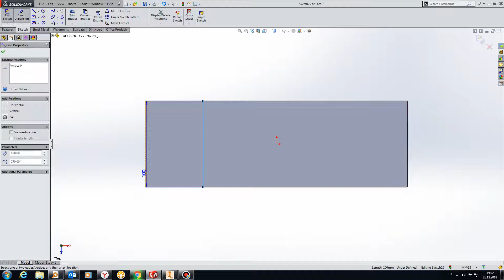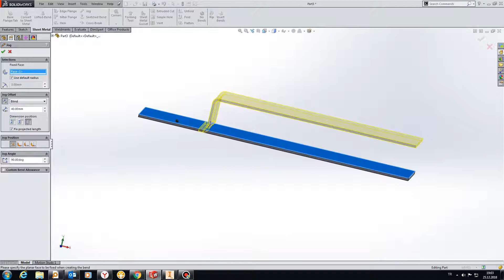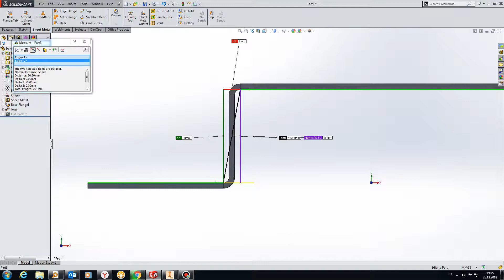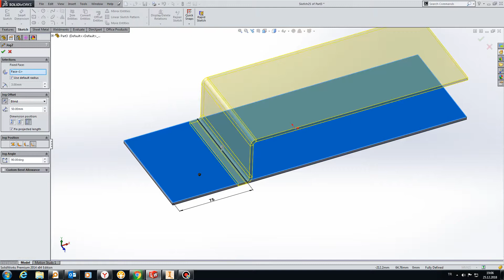Jog Komutu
Bir çizgi yardımıyla Z büküm oluşturma işlemi.